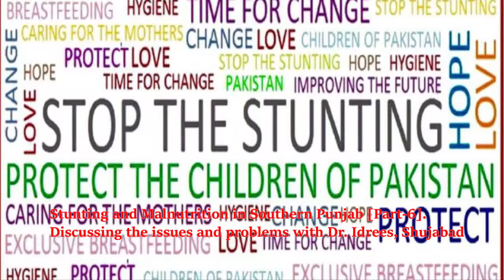Stunting and Malnutrition in Southern Punjab [Part-6] SHH interviewing Dr. Idrees from Shujabad